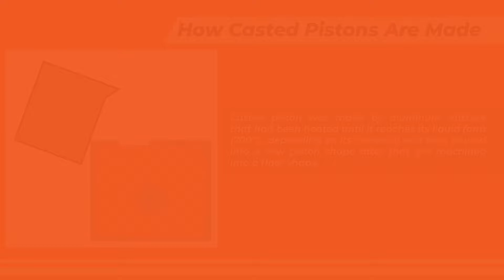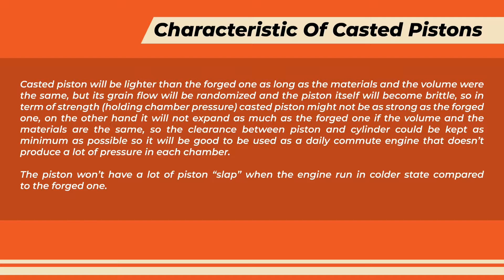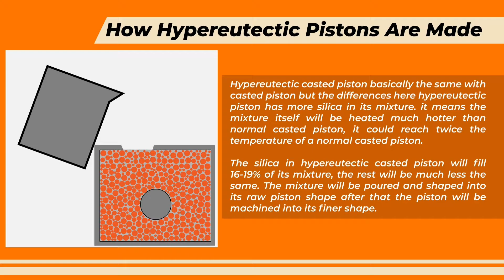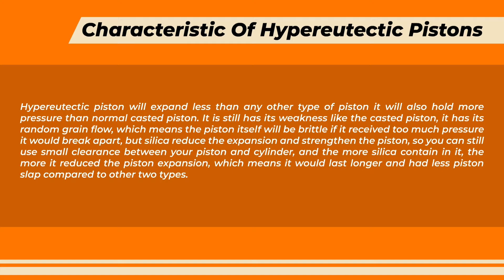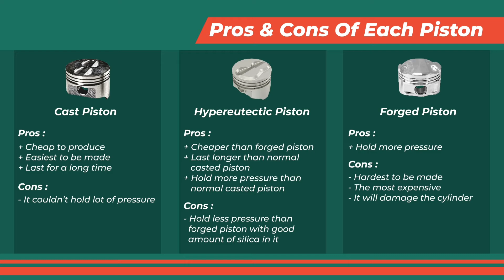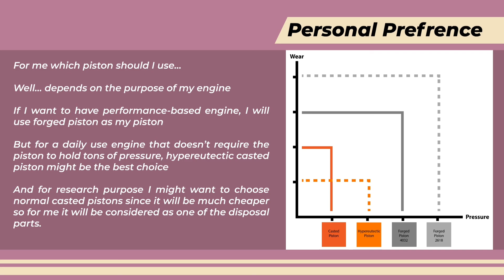Cast, Hypereutectic, and Forged Piston Comparisons (Video 80) English Version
Casted Piston :
Casted piston was made by aluminum mixture that had been heated until it reaches its liquid form (700°C, depending on its material) and then poured into a raw piston shape after that got machined into a finer shape.

Casted Piston Characteristics :
Casted piston will be lighter than the forged one as long as the materials and the volume were the same, but its grain flow will be randomized and the piston itself will become brittle, so in term of strength (holding chamber pressure) casted piston might not be as strong as the forged one, on the other hand it will not expand as much as the forged one if the volume and the materials are the same, so the clearance between piston and cylinder could be kept as minimum as possible so it will be good to be used as a daily commute engine that doesn’t produce a lot of pressure in each chamber. The piston won’t have a lot of piston “slap” when the engine run in colder state compared to the forged one.

Hypereutectic Casted Piston :
Hypereutectic casted piston basically the same with casted piston but the differences here hypereutectic piston has more silica in its mixture. it means the mixture itself will be heated much hotter than normal casted piston, it could reach twice the temperature of a normal casted piston. The silica in hypereutectic casted piston will fill 16-19% of its mixture, the rest will be much less the same. The mixture will be poured and shaped into its raw piston shape after that the piston will be machined into its finer shape

Hypereutectic Casted Piston Characteristics :
Hypereutectic piston will expand less than any other type of piston it will also hold more pressure than normal casted piston. It is still has its weakness like the casted piston, it has its random grain flow, which means the piston itself will be brittle if it received too much pressure it would break apart, but silica reduce the expansion and strengthen the piston, so you can still use small clearance between your piston and cylinder, and the more silica contain in it, the more it reduced the piston expansion, which means it would last longer and had less piston slap compared to other two types.

Forged Piston :
Forged piston was made by a pre-heated aluminum billet (approximately 400°C) and then forged into its raw piston shape, after that the piston will be machined into its finer shape.

Forged Piston Characteristics :
Caused by the forging process, the grain flow of the piston won’t be randomized. It will follow the shape of the piston and because of that, the density of the piston will be increased. That was why if the casted piston and the forged one were made by the same materials, and have the same volume the forged one will be heavier. Because the grain flow follows the shape of the piston (like layer by layer), the piston will hold much more pressure than casted piston, it will also not break if it received more pressure than its limit instead it will bend. But forged piston also has its downside. It will expand a little bit more than casted piston which means, if the piston ran when the engine at the colder state it would “slap” more than casted piston since it needs more space to expand (so it will fit perfectly when the engine run at the working temperature), and it will damaged the piston and the cylinder itself, some manufacturer tried to mix the silica into its forged piston but at the moment the limit of the silica contained in forged pistons are 15%, it means it still expand a little bit more compared to hypereutectic piston. It is understandable, since silica itself need to reach much higher temperature to put itself into its liquid state, pure silica will need 1400°C to transform into its liquid state, not to mention, if too much silica is being forged the piston itself might be cracked while at the forging process.

Conclusion
Normal casted piston
+ Cheap to produce, Easiest to be made, last for a long time
-  But it couldn’t hold lot of pressure
Hypereutectic
+ Cheaper than forged piston, last longer than normal casted piston, hold more pressure than normal casted piston
-  Hold less pressure than forged piston with good amount of silica in it
Forged piston
+ Hold more pressure
-  Hardest to be made, the most expensive, it will damage the cylinder

Personal preference
For me which piston should I use…
Well… depends on the purpose of my engine
If I want to have performance-based engine, I will use forged piston as my piston
But for a daily use engine that doesn’t require the piston to hold tons of pressure, hypereutectic casted piston might be the best choice
And for research purpose I might want to choose normal casted pistons since it will be much cheaper so for me it will be considered as one of the disposal parts.

Credits :
Video Editor : Mohammad Rizky Adji
Author : Andri Eldana